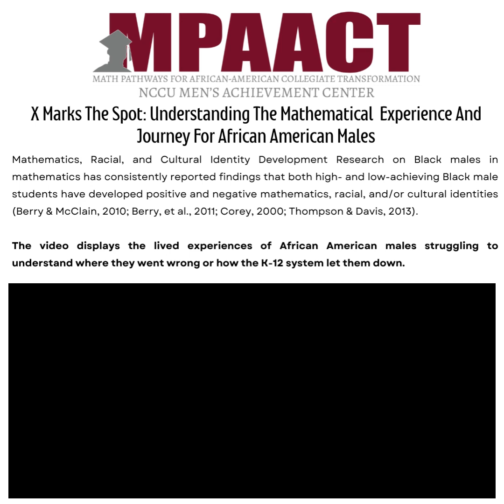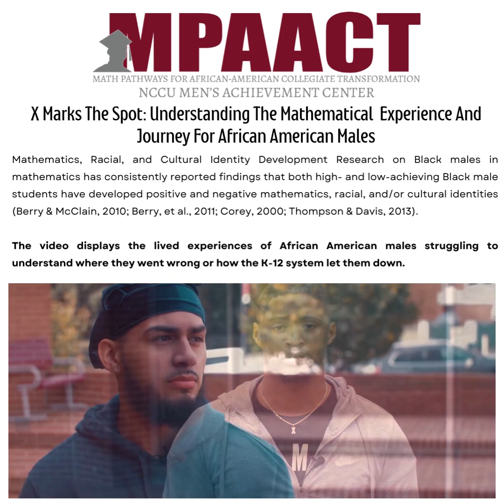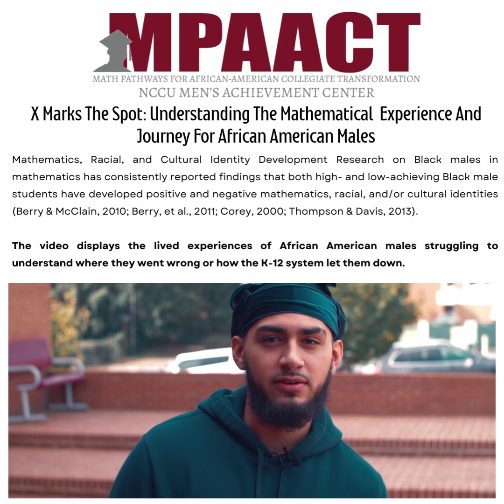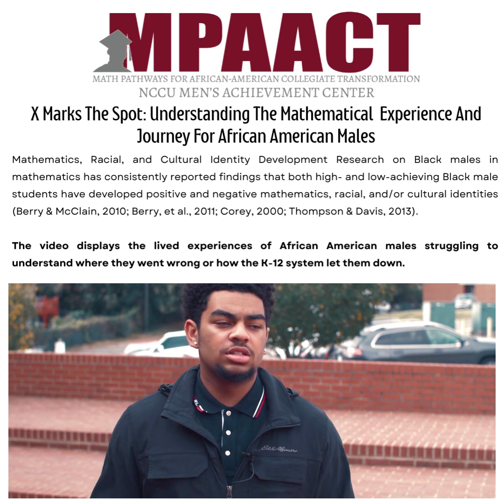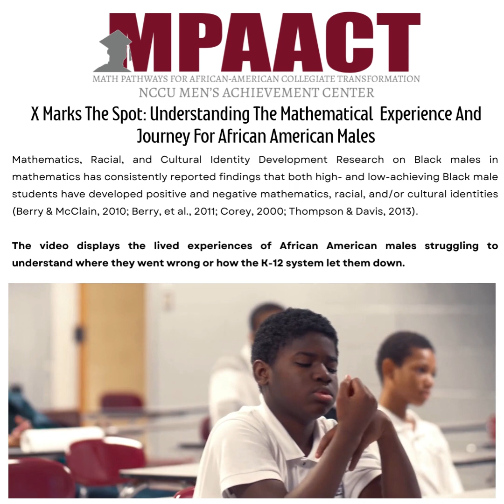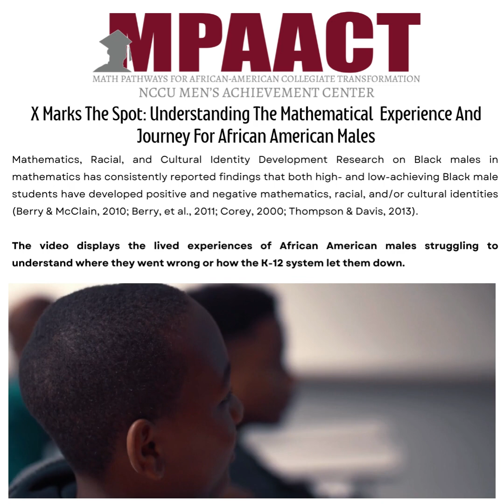Men's Achievement Center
This mini-documentary features African American males sharing their personal stories about how math has positively influenced their perspective on education. They discuss the impact of mathematics on their academic journeys and the importance of embracing it as a tool for personal and professional growth.